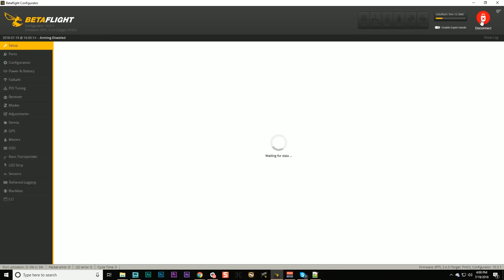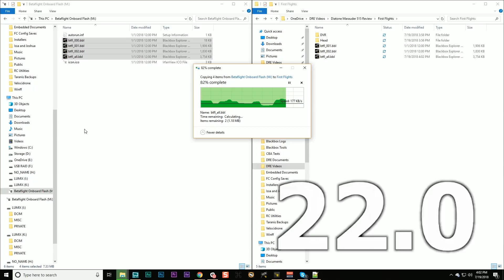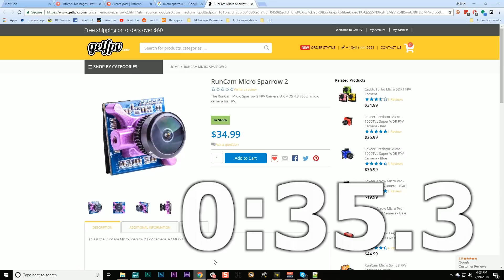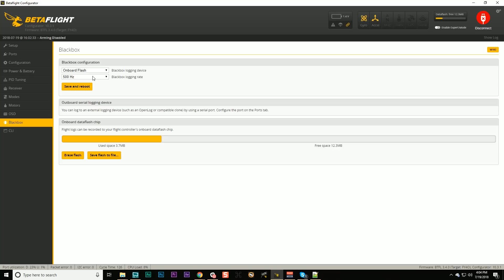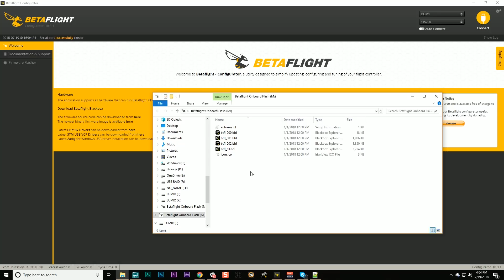Betaflight Blackbox USB Mass Storage Accesss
Using the "msc" command, Betaflight now allows you to access your blackbox logs via USB Mass Storage. In other words, your SD card or flash chip appears like a USB portable drive in your PC.

--- PRODUCT LINKS ---

Pick up a USB OTG adapter (android users only sorry) to access your Betaflight FC in the field